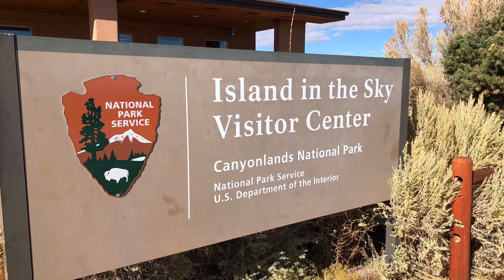Minivan camping through Utah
Canyonland National Park, Solo travel, minivan camping